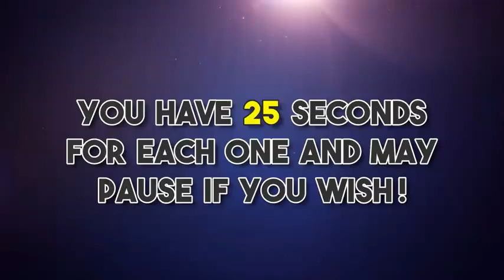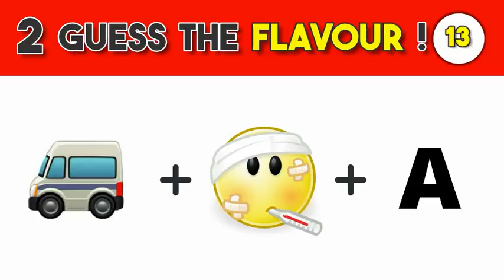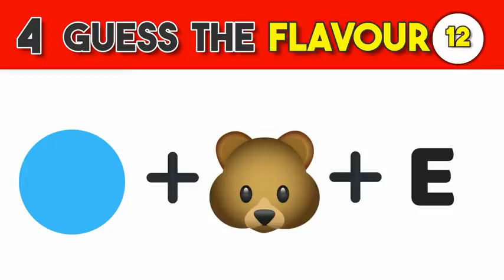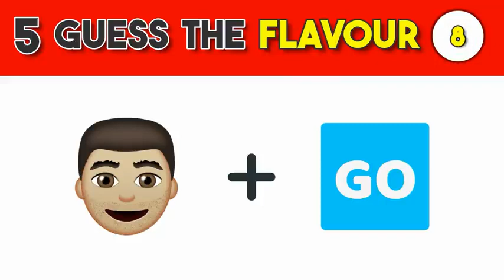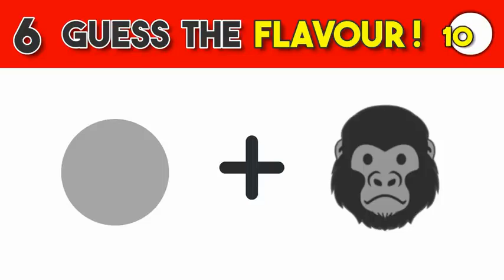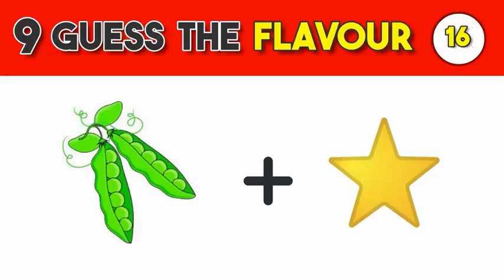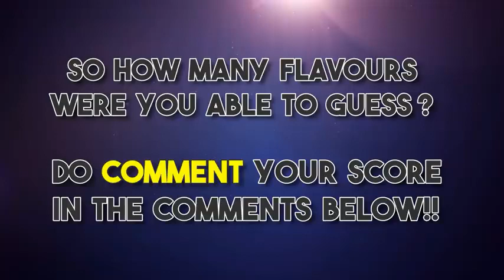you have 25 seconds for each ONE and May pause if you wish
faizan e raza production#
madani channel live#
islamic content for youtube#
maslake alahazrat salamat rahe#
video wali sarkar infinix note 11 pro#
faizan e madina naat#
faizane madina ki dua#
kashif majeed youtube course#
maslake alahazrat salamat rahe tahir qadri#
madani channel live#
madani channel live program#
islamic channel #
islamic YouTube channel#
islamic videos#
islamic speech#
islamic channel ideas#
islamic channel topics#
hikayat e sheikh saadi in urdu#
hikayat sheikh saadi urdu#
molana room#
hikayaat e roomi#
gulstan e sadi#
mufti Samar Abbas attari #